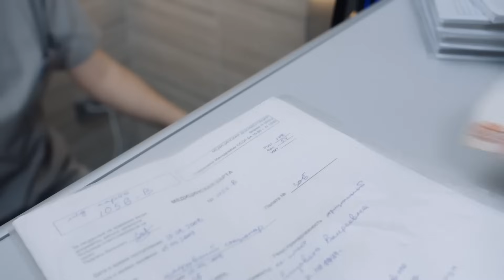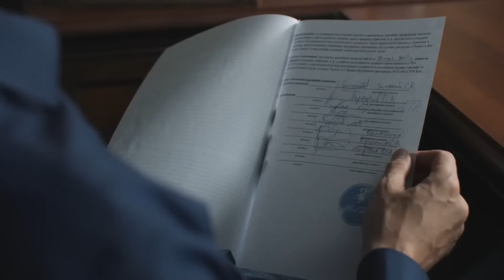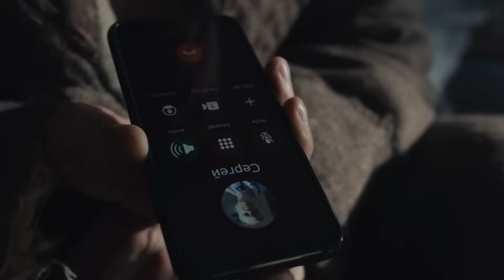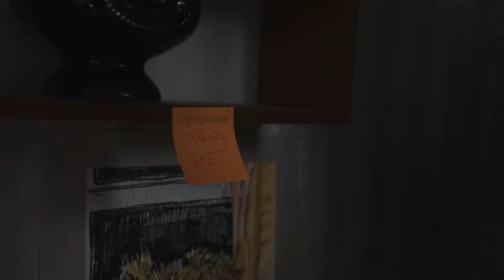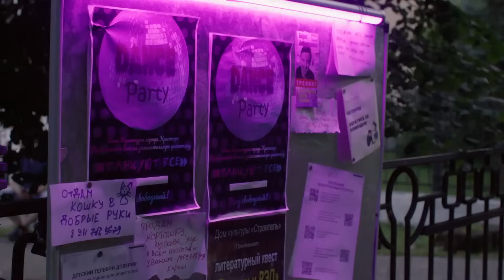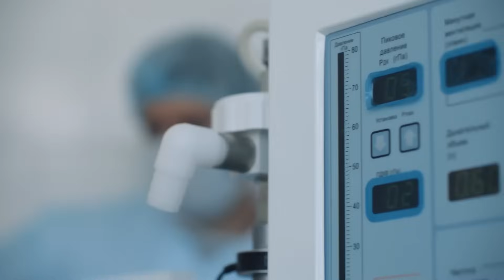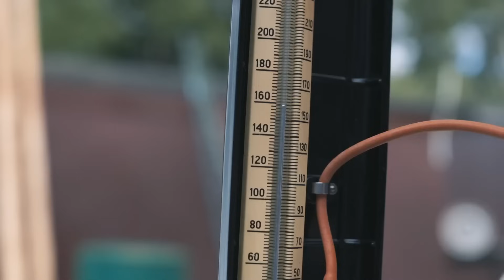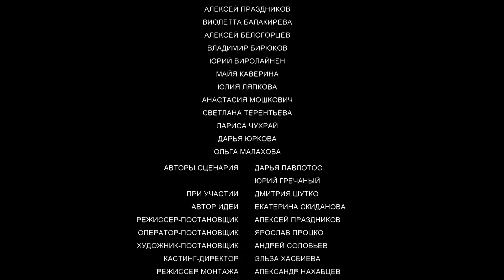ИСЦЕЛЕНИЕ СЕРДЕЦ: ЛЮБОВЬ И ВТОРОЙ ШАНС В ПРОВИНЦИАЛЬНОМ ГОРОДКЕ! Зовите Ермолова - 1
Андрей Ермолов — модный московский хирург, блестящий диагност, на прием к которому записываются за год вперед. Но у Ермолова начинаются проблемы — его обвиняют в смерти пациентки. В это же время медсестра Настя везет свою тяжело больную младшую сестру Лизу в Москву на диагностику. Ермолов — её последняя надежда. Только Андрею не до сестёр, он пытается доказать свою невиновность, лезет на рожон и его увольняют. Ермолов переживает сильнейший кризис, который пытается глушить алкоголем. Любимая девушка Кристина уходит, коллеги предают, дальнейшая карьера под большим вопросом. Кроме того, у него проявляются странные симптомы. Друг Андрея, психотерапевт Сергей, отвозит его в провинциальный городок на восстановление.